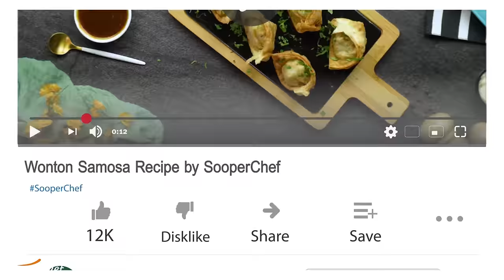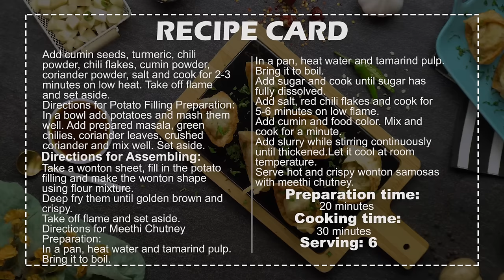Wonton Samosa Recipe by SooperChef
Wonton Samosa is a unique twist to your regular samosa recipe. Made with wonton sheets, these samosa are super easy to make and delicious in taste. Try out these quick Wonton Samosa and share your feedback with us.

Masala Preparation:
Oil 2-3 tbsp
Onion (finely chopped) 1/4 cup

Potato Filling Preparation:
Boiled potatoes 3-4
Prepared masala
Green chilies (chopped) 1 tbsp
Coriander leaves (chopped) 1 ½ tbsp.
Coriander (crushed) 1 tsp

Ingredients for Assembling:
Wonton sheets as required
Prepared potato filling as required
Flour mixture (flour + water) as required

Ingredients for Meethi Chutney:
Orange food color 1/4 tsp
Slurry (cornstarch + water) 2 tsp + 2 tbsp

Directions for Masala Preparation:
1. In a pan heat oil and saute onion for 3-4 minutes on medium low flame until soft and translucent.
2. Add cumin seeds, turmeric, chili powder, chili flakes, cumin powder, coriander powder, salt and cook for 2-3 minutes on low heat. Take off flame and set aside.
Directions for Potato Filling Preparation:
3. In a bowl add potatoes and mash them well. Add prepared masala, green chilies, coriander leaves, crushed coriander and mix well. Set aside.
Directions for Assembling:
4. Take a wonton sheet, fill in the potato filling and make the wonton shape using flour mixture.
5. Deep fry them until golden brown and crispy.
6. Take off flame and set aside.
Directions for Meethi Chutney Preparation:
7. In a pan, heat water and tamarind pulp. Bring it to boil.
8. Add sugar and cook until sugar has fully dissolved.
9. Add salt, red chili flakes and cook for 5-6 minutes on low flame.
10. Add cumin and food color. Mix and cook for a minute.
11. Add slurry while stirring continuously until thickened. Let it cool at room temperature.
12. Serve hot and crispy wonton samosas with meethi chutney.
Preparation time: 20 mins
Cooking time: 30 mins
Servings: 6